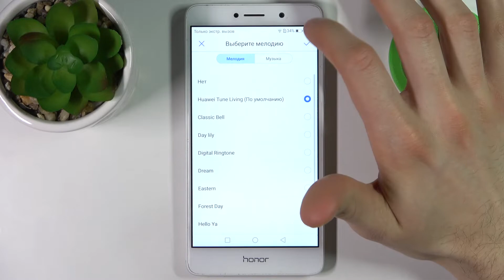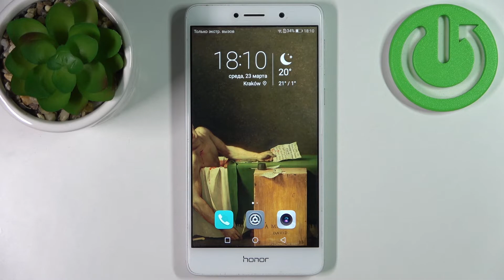HONOR 6X | Как изменить рингтон на HONOR 6X? Смена мелодии звонка на HONOR 6X?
Чтобы узнать больше информации об HONOR 6X переходите на наш сайт

Добро пожаловать на наш канал. Если Вам не нравиться рингтон  на вашем HONOR 6X и Вы хотите его изменить, тогда мы предлагаем Вам данную видеоинструкцию! Для того чтобы изменить рингтон на HONOR 6X вам понадобится внимательно просмотреть наш ролик. Следуйте инструкции чтобы изменить рингтон на вашем HONOR 6X.

Как добавить свой рингтон на HONOR 6X? Как сменить рингтон  на HONOR 6X? HONOR 6X - Как поставить свою музыку на рингтон? Можно ли изменить рингтон на HONOR 6X?